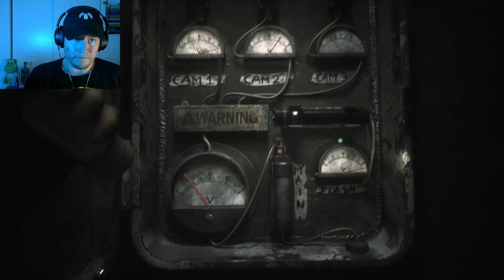The Joy of Creation Demo | How To Beat Fan FNAF Game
The Joy of Creation Demo

"The Joy of Creation" is a fan-made horror game series inspired by the popular "Five Nights at Freddy's" (FNAF) franchise. Created by Nikson (Nikson's Games), it’s known for its intense atmosphere and challenging gameplay. The series consists of several titles, with the most popular being "The Joy of Creation: Reborn" and "The Joy of Creation: Story Mode."